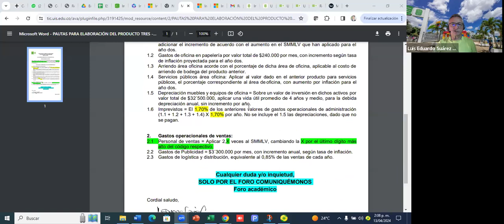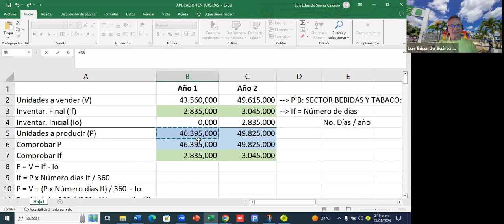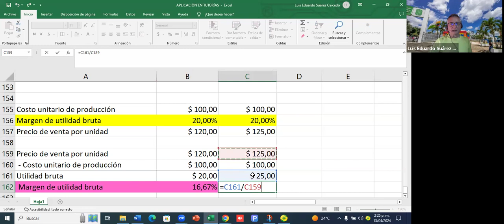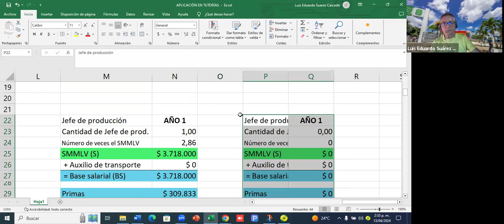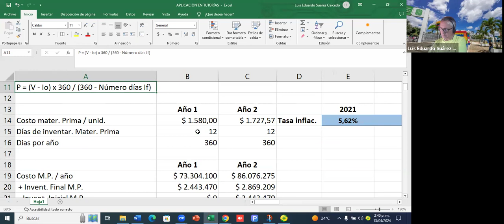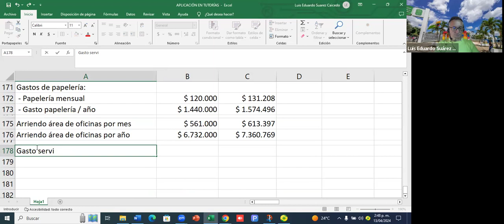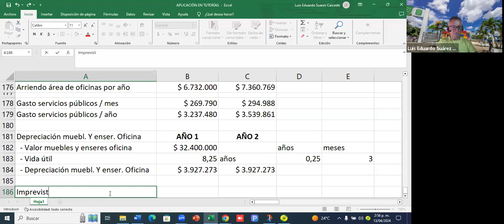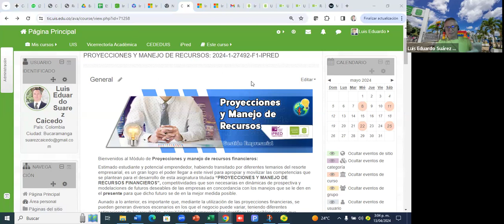VIDEO TUT PROY SÁBADO 13 ABRIL 2024